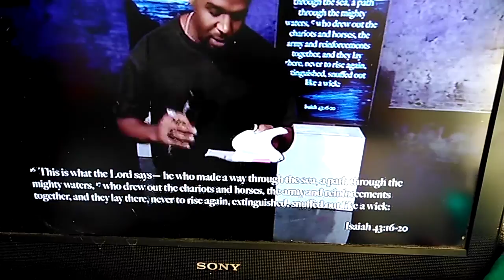New Things are coming Hillsong Preach Isaiah 43 v16 to 20